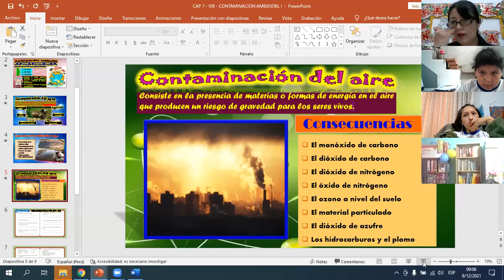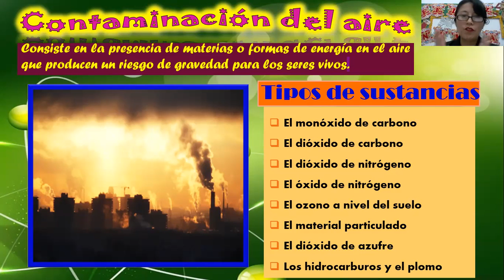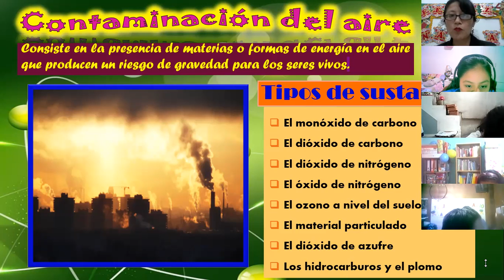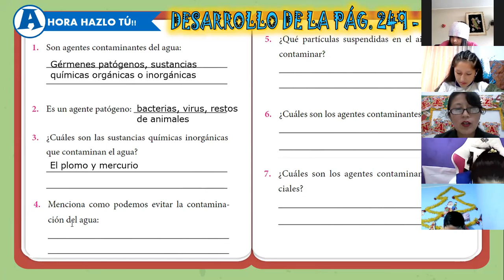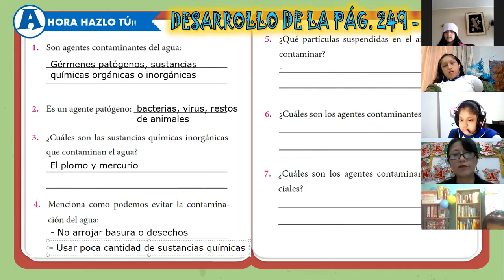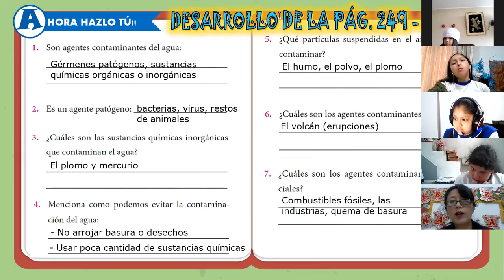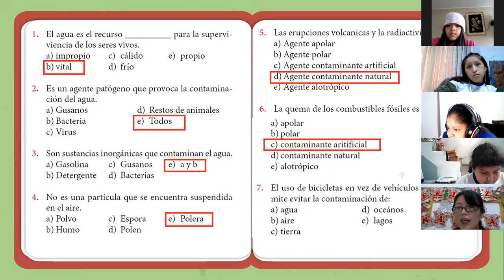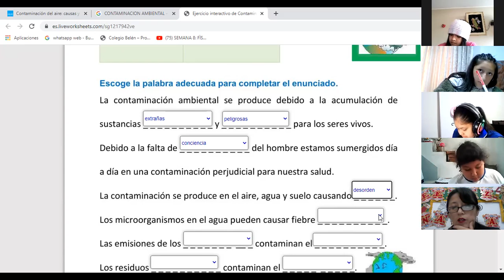SEMANA 7: QUIMICA 5TO B - IVB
Capítulo 7: Contaminación ambiental (Parte 2)